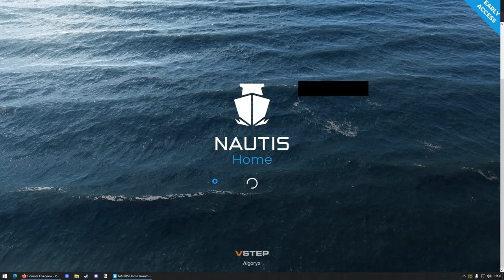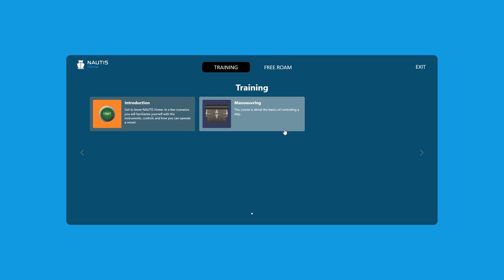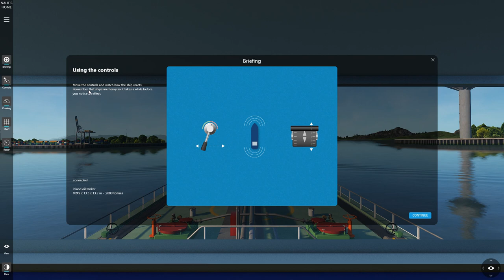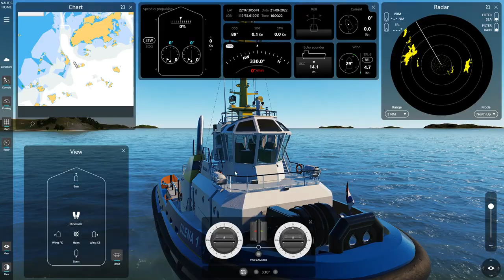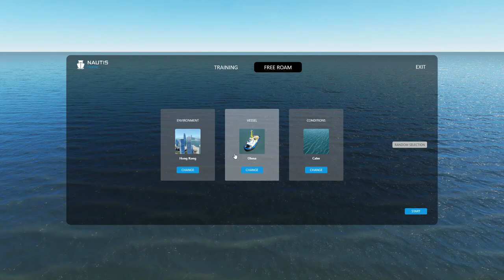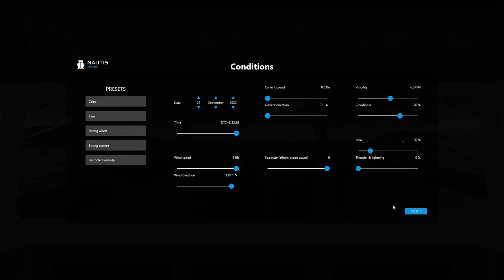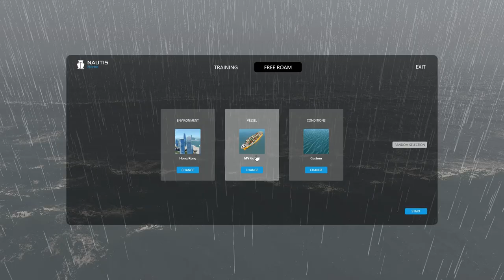It's finally out! Nautis Home - First View (Early Access Ship Simulator)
NOTE: I AM NOT GETTING PAID BY VSTEP TO DO THIS VIDEO. THIS IS ONLY MY PERSONAL OPINION ON THIS NEW PRODUCT.

Unscirpeted Review so there might be some spelling mistakes since im german, pardon me.